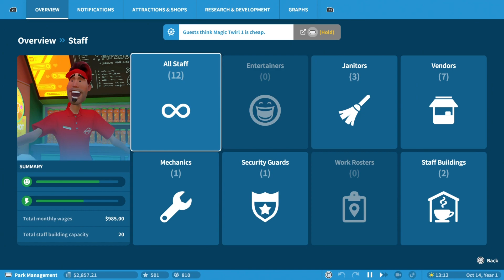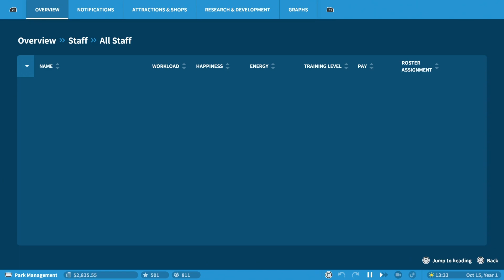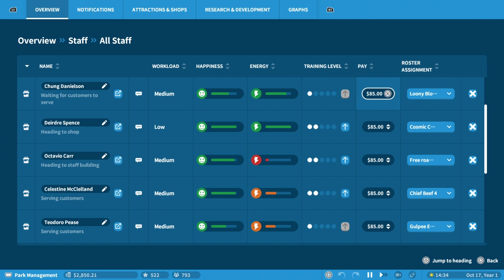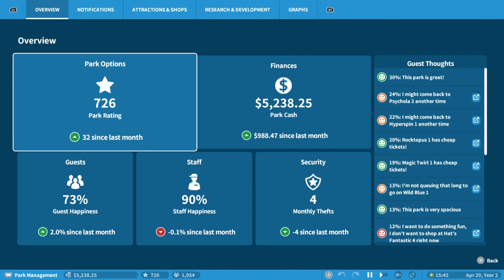Planet Coaster Ep 3 So far so good!